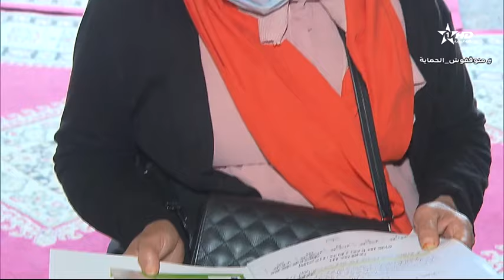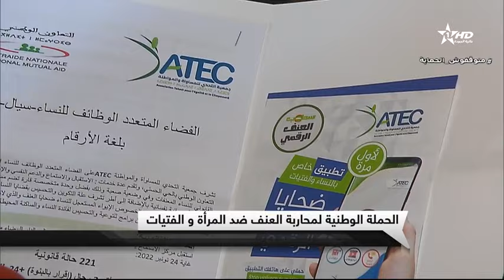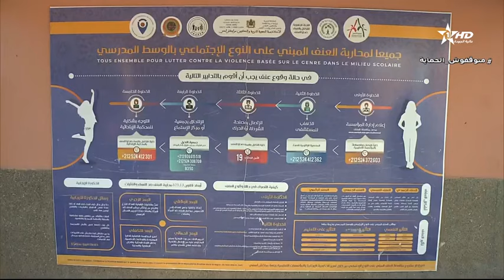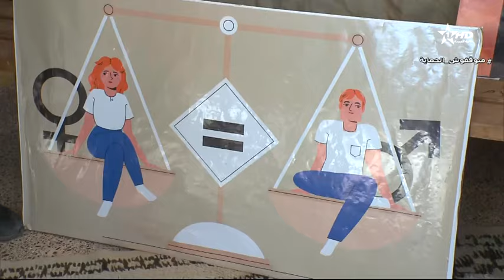26/11/2022الأخبار الظهيرة الأولى